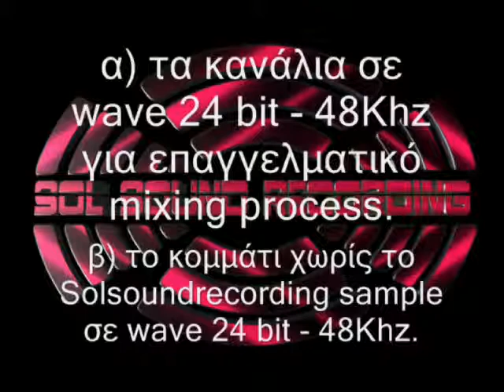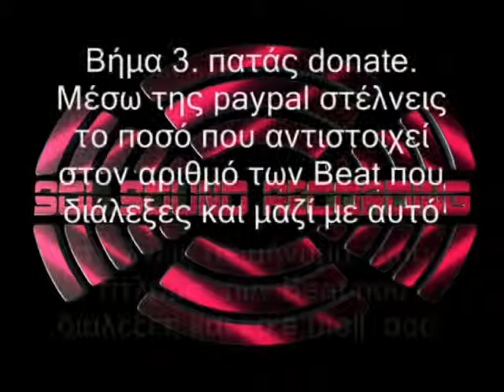beats for sale chin 18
Αγόρασε επαγγελματικά Beat από τον Soltempo.
Παραγωγό της Solsoundrecording.
Το 1 Beat 40 ευρώ.
Τα 2 - 4 Beat 30 ευρώ το ένα.
Τα 5 + Beat 20 ευρώ το ένα.
Πως αγοράζεις Beat?
Εύκολο.
Βήμα 1. Διαλέγεις το / τα Beat που θες.
Βήμα 2.  Κατεβάζεις τα zip αρχεία στα οποία θα βρεις:
α) τα κανάλια σε wave 24 bit - 48Khz για επαγγελματικό mixing process.
β) το κομμάτι χωρίς το Solsoundrecording sample σε wave 24 bit - 48Khz.
γ) το κομμάτι χωρίς το Solsoundrecording sample σε mp3.
Βήμα 3. πατάς donate. Μέσω της paypal στέλνεις το ποσό που αντιστοιχεί
στον αριθμό των Beat που διάλεξες και μαζί με αυτό στέλνεις σε μήνυμα τους τίτλους  των Beat που διάλεξες και το e mail  σου.
Μέσα σε 24 ώρες σου έρχεται ένα e mail με τους κωδικούς για να ξεκλειδώσεις τα zip αρχεία των Beat που αγόρασες.

Beats for sale  by Soltempo ( Solsoundrecording producer).
1 Beat 40 euro
2  up to 4 Beats 30 euro each.
5 + Beats 20 euro each.
How to buy a Beat?
Easy.
Step 1. Choose the Beat / Beats you want.
Step 2.  Download the code protected  zip files which includes:
A) all stems (wave files 24 bit - 48Khz) for the best mixing process.
B) The beat without the Solsoundrecording sample (wave file 24 bit - 48Khz).
C) The beat without the Solsoundrecording sample (mp3 file).
Step 3. Click donate and send through paypal the amount of money for the Beat- Beats you want with a message through paypal in which you will write the titles of the beats you want and your e mail.
After 24 hours you will receive 1  e mail with the codes to unlock the zip files of your beats.